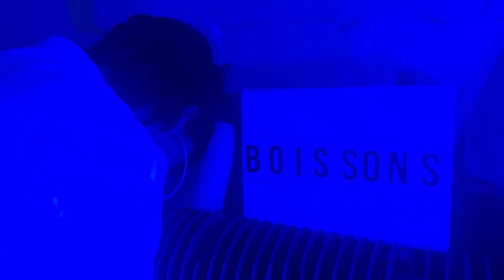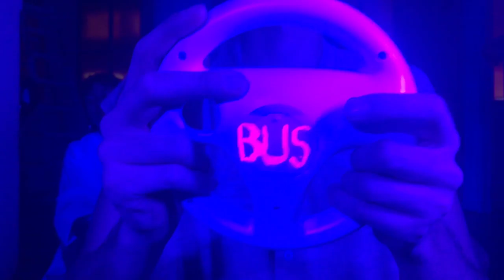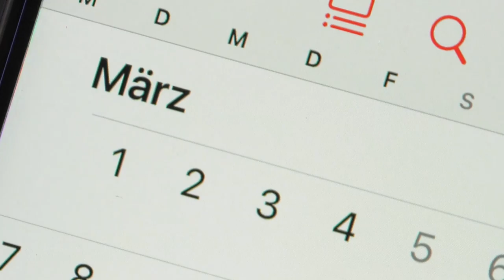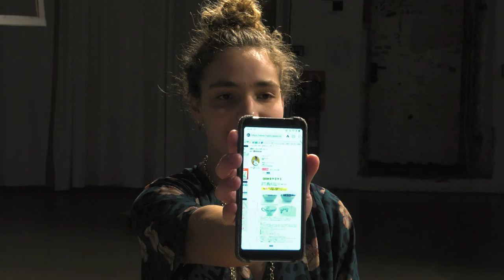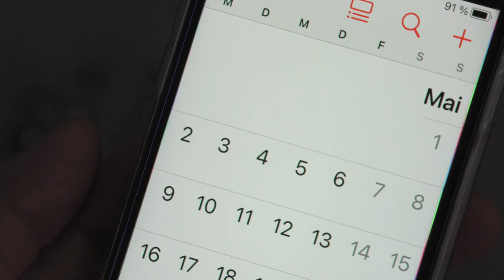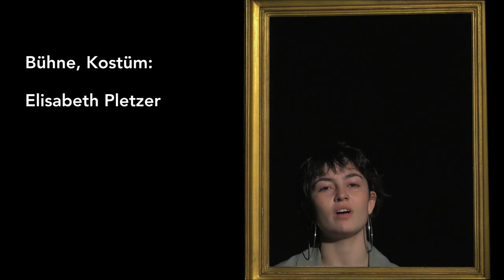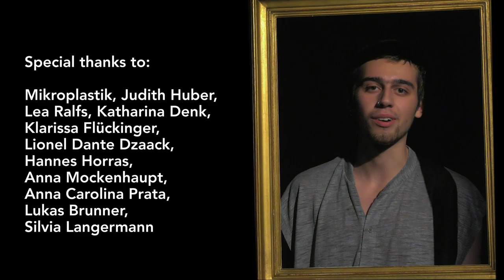MAGICICADA - YOUNG PATHOS Kollektiv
Theaterperformance des YOUNG PATHOS Kollektiv / ab 14 Jahren
MAGICICADA ist (leider mal wieder nur) ein (beschissenes) Märchen über Siege und Niederlagen, Liebe und Schmerz, Singzikaden  und Kintsugi – der alten japanischen Kunst, zu reparieren was zerbrochen ist.

Die Theaterperformance entstand aus Gesprächen über die Schwierigkeiten von Beziehungen. Oft haben wir Angst verletzt zu werden oder andere zu verletzen. Manchmal sind wir auch einfach noch nicht so weit, schließlich verändern wir uns von Tag zu Tag, von Stunde zu Stunde und von Minute zu Minute. Erst wenn die Zeit reif ist, kann der Funke überspringen. Es gibt sozusagen kein Happy End ohne den Film davor.

„Zwischen Freitod und Eisprung verläuft ein schmaler Grad auf dem ich seiltanze  weiss Gott wie weit noch oh Hoch, verrat mir wann ich heimdarf. ist das life zu live on air steigt die Sterberate dreifach.  Doch seis drum, ich weiss noch, der Tiefschlag in Schieflage mit Schlagseite wurde wieder und wieder zu Eis mit Schlagsahne.“

Sprache: Deutsch